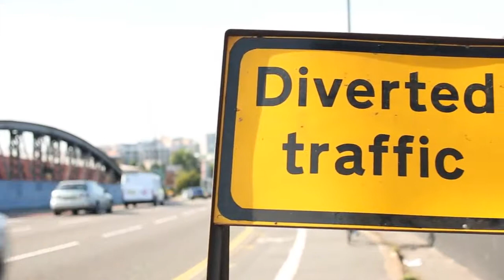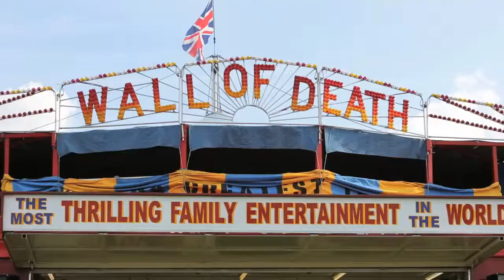Road Bike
Martyn Ashton